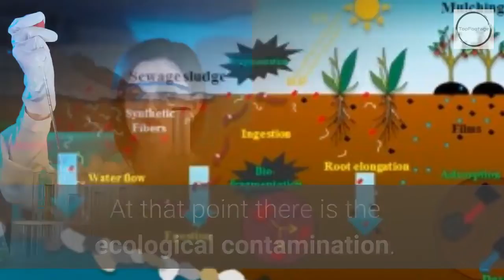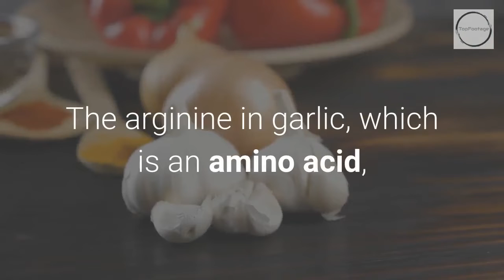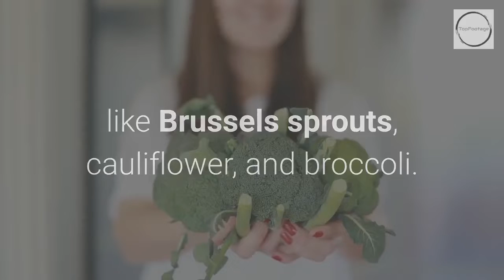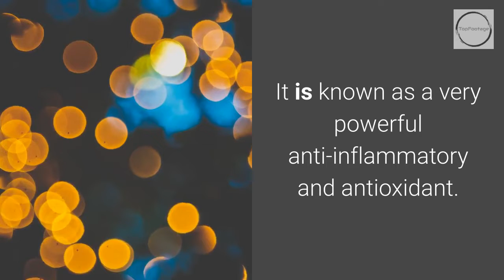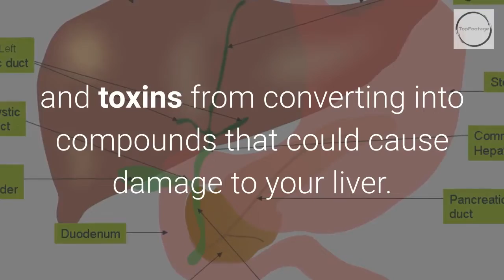6 FOODS THAT NATURALLY CLEANSE THE LIVER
CHECK THE LINK DOWN BELOW FOR KETO DIET

SUMMARY :

1. GARLIC

Garlic is stacked with such a large number of incredible advantages for your liver. It has selenium in it, a mineral that helps support cancer prevention agent activity which is extraordinary for detoxification of liver. The nutrient B6 in garlic fills in as a anti-inflammatory in your liver. The arginine in garlic, which is an amino acid, encourages in offering unwinding to the veins. This aides in facilitating pulse inside your liver.

2. GRAPEFRUIT

How grapefruit attempts to help your liver is that it contains high measures of nutrient C and glutathione. The liver likewise creates glutathione normally. There are such a large number of procedures in our body that require glutathione. This incorporates delivering proteins and synthetic compounds basic for the body, tissue building and repair, and making a stronger immune system.

3. LEAFY GREEN VEGGIES

Leafy green vegetables can help in securing your liver, as they kill synthetic compounds, metals and pesticides from the environment and foods. You should take more spinach, chicory and arugula since they can help in expanding bile flow and taking out waste items. You ought to likewise take beets since they help in cleaning and filtering your blood. This aides in boosting liver capacity and expands the creation of supplements in your body. You ought to likewise take cruciferous vegetables like Brussels sprouts, cauliflower, and broccoli. They are helpful for the liver in the creation of compounds that guide in removing toxins.

4. AVOCADOS

Avocado is well known as a superfood. At the point when you understand that it is additionally a superfood for your liver, you will have more motivations to eat it. Avocado has glutathione, nutrient C, and nutrient E. These supplements fill in as cancer prevention agents that help in killing hurtful free radicals and in securing liver cells against harm. Both nutrient E and K present in this organic product further help in ensuring your liver against destructive aggravation since they are calming. They have sound fats that further help in improving your cholesterol levels.

5. WALNUTS

You ought to take more walnuts since they are wealthy in amino corrosive arginine. It assumes a significant job in helping your liver in the detoxification of ammonia. Plus walnuts likewise contain high measures of omega-3 unsaturated fats and glutathione. They support liver detoxification. They are stacked with cancer prevention agents, hence helping in the balance of destructive free radicals. They likewise have sound unsaturated fats which help in two primary ways:

Shielding from the collection of fat in your liver.

Advancement of solid cell films around the liver cells.

6. TURMERIC

Turmeric contains curcumin as its primary active ingredient. It is known as a very powerful anti-inflammatory and antioxidant. This ingredient also helps in protecting your bile duct. This helps in boosting bile flow, thus working as a liver cleanser. It also helps in rejuvenating your liver cells through the prevention of alcohol and toxins from converting into compounds that could cause damage to your liver. When you sprinkle some turmeric over your food, it helps in adding little flavor while giving its amazing health benefits.